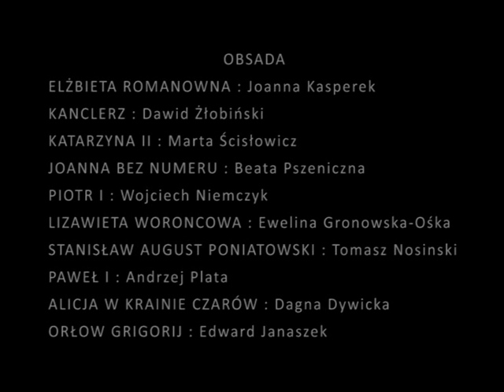CARYCA KATARZYNA I Teatr Żeromskiego I trailer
CARYCA KATARZYNA
Jolanta Janiczak
Reżyseria: Wiktor Rubin
Scenografia: Mirek Kaczmarek
Obsada:
ELŻBIETA ROMANOWNA: Joanna Kasperek
KANCLERZ: Dawid Żłobiński
KATARZYNA II: Marta Ścisłowicz
JOANNA BEZ NUMERU: Beata Pszeniczna
PIOTR I: Wojciech Niemczyk
LIZAWIETA WORONCOWA: Ewelina Gronowska
STANISŁAW AUGUST PONIATOWSKI: Tomasz Nosinski
PAWEŁ I: Andrzej Plata
ALICJA W KRAINIE CZARÓW: Dagna Dywicka
ORŁOW GRIGORIJ: Edward Janaszek

„Caryca Katarzyna” to historia młodej dziewczyny ze Szczecina, która staje się jedną z najpotężniejszych kobiet w historii. Droga na tron cesarzowej Rosji wiodła przez łoża dostojników państwowych. Katarzyna II Wielka zapisała się w dziejach jako bezwzględna, rozpustna władczyni, która nie cofnęła się przed niczym. Polacy pamiętają ją jako tą, która przyczyniła się do rozbioru Polski.

Twórcy śledzą losy Carycy od wczesnej młodości. Przyglądają się okolicznościom, które uczyniły zeń królową i motywom, które nią kierowały. Koleje losu stawiają przed Carycą polskiego księcia…

Teatr im. S. Żeromskiego w Kielcach